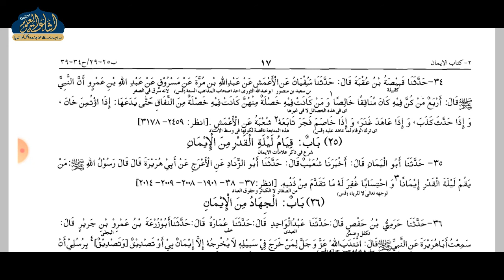BUKHARI SHAREEF DARS 86 | MAULANA RIZWANUDDIN SAHAB MARUFI | ISHAATUL ULOOM ONLINE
صحيح بخاري
درس نمبر 86
الصف السابع
مولانا رضوان الدين صاحب